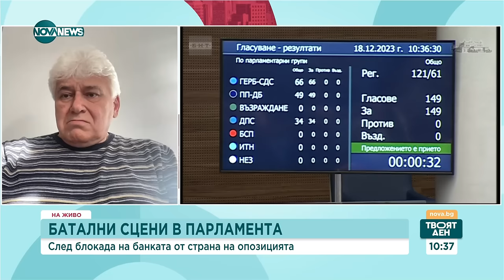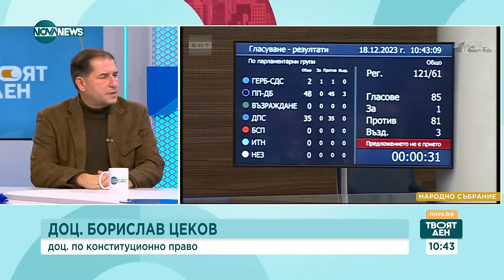Доц. Цеков за скандала в НС: Едно партийно племе, опитващо се чрез насилие да блокира демократичния